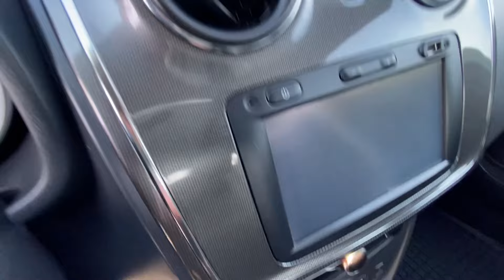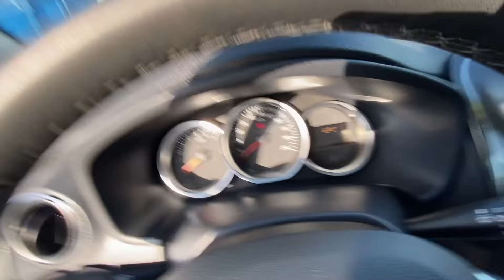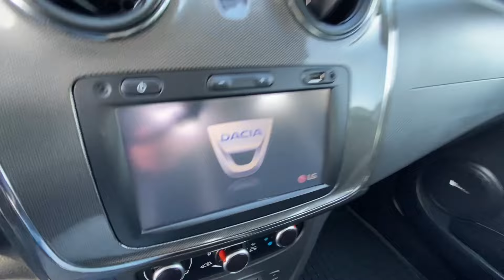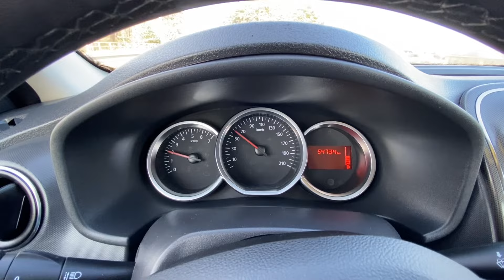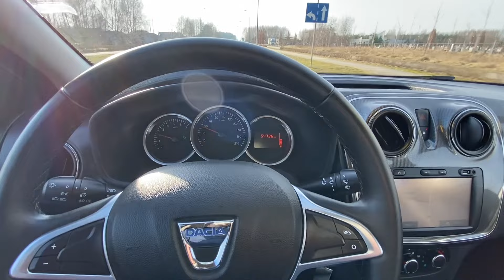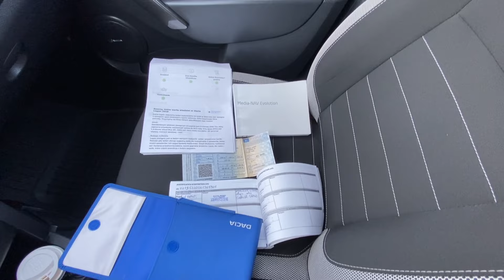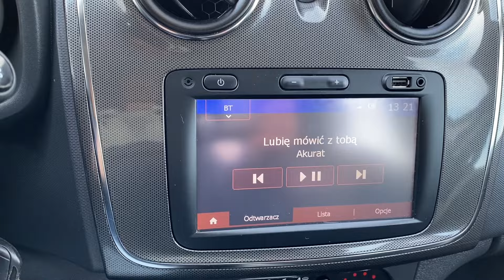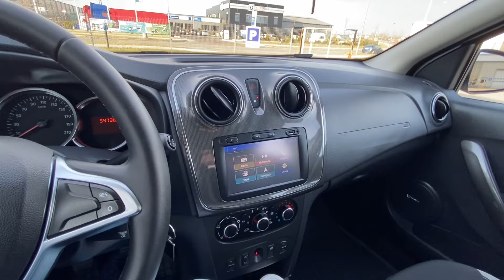AUTO27​ - SPRZEDANA - TEST -DACIA SANDERO STEPWAY 90KM benzyna. 2018r. REFLEX SILVER! Piękna...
Auto27​ - Prezentacja - test - oferowanego auta!

 Piękny egzemplarz od pierwszego właściciela. Precyzyjny w każdym detalu.

*DACIA SANDERO STEPWAY 90KM benzyna. 2018r. REFLEX SILVER! Piękna...*

Benzynowa, nieskomplikowana - Bezapelacyjnie pancerna jednostka napędowa i manualna skrzynia biegów.
Potrzebne wyposażenie i klarowna przestrzeń!

ORYGINALNY niski PRZEBIEG !!! Nowy SERWIS - Wszystko co ważne.

ROZDZIAŁY FILMU:

00:00 JAZDA PRZED KAMERĄ
00:39 WSTĘP
03:02 NADWOZIE Z BLISKA
11:10 OGUMIENIE HAMULCE
12:50 BAGAŻNIK
14:58 MIEJSCE WEWNĄTRZ
18:06 UTRZYMANIE WNĘTRZA
24:52 SILNIK OMÓWIENIE I PRACA
30:12 RUSZANIE I JAZDA PO NIERÓWNOŚCIACH
33:38 JAZDA MIEJSKA I DYNAMIKA
38:31 STACJA DIAGNOSTYCZNA I PODWOZIE
41:36 SERWIS DOKUMENTY
43:23 WYPOSAŻENIE I FUNKCJE